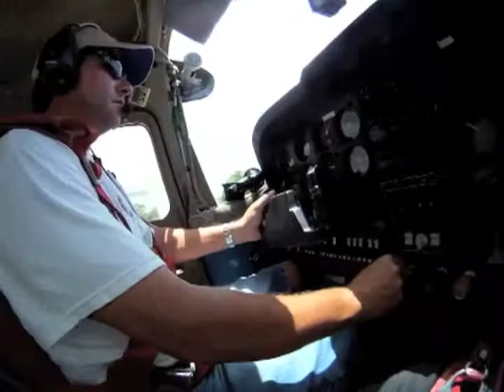Alana's Skydive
Tandem Skydive Playa del Carmen,
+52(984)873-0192